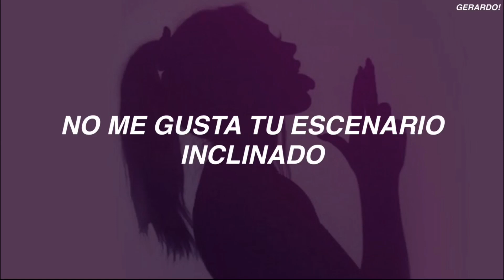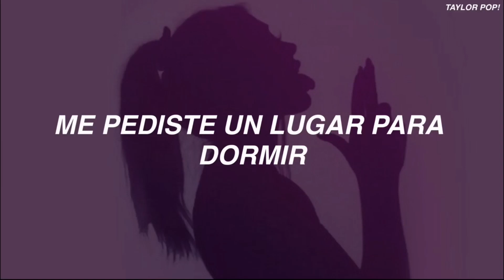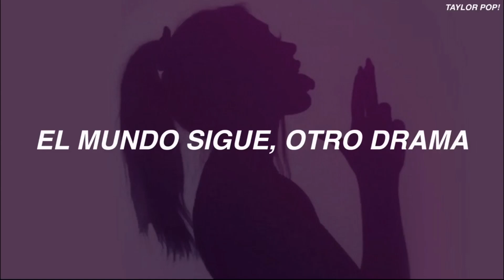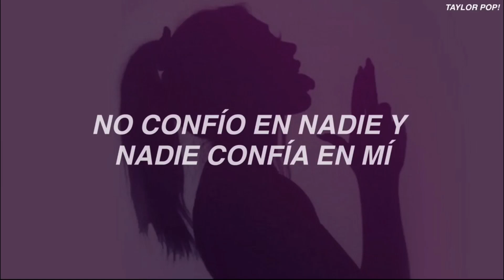Jack Leopards & The Dolphin Club - Look What You Made Me Do (Sub Español)